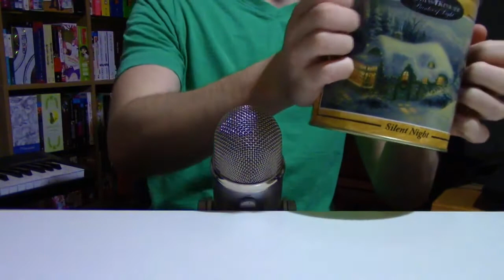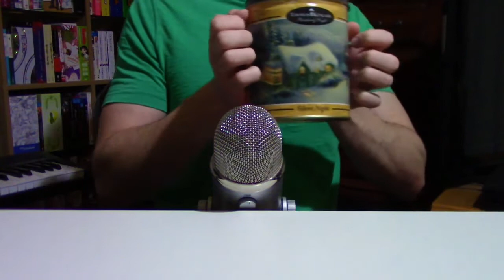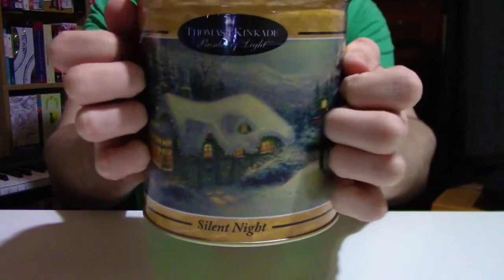ASMR 1 Hour Metal Tapping (No Talking) Fast Tapping and Slow Tapping | Metal Sounds | Gussuri ASMR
Welcome back to Gussuri ASMR! In this video we will be making metal tapping sounds for 1 hour for sleeping & relaxation (no talking). A mixture of fast tapping and slow tapping. Timestamps below 👇

videos! 🔔

✅Timestamps:
Preview: 00:00:00
Altoids Tin: 00:00:39
Small Popcorn Container: 00:06:39
Small Soda Can: 00:12:51
Small Altoids Tin: 00:18:02
Pokemon Card Tin: 00:23:05
Soda Can: 00:29:29
Cookie Tin: 00:34:17
LOOP
Altoids Tin: 00:40:34
Small Popcorn Container: 00:46:29
Small Soda Can: 00:52:42
Small Altoids Tin: 00:57:52
Pokemon Card Tin: 01:02:57
Soda Can: 01:09:20
Cookie Tin: 01:14:07